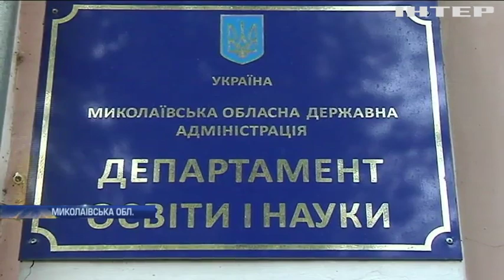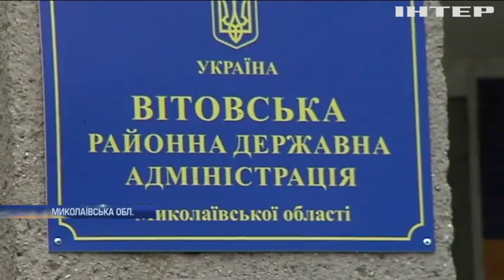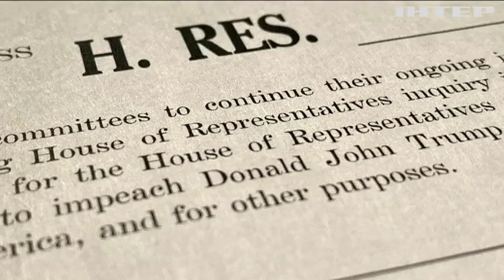Новости 8:00, выпуск за 30 октября 2019 года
Дивіться у випуску: Головний спеціаліст Нацбанку України "погорів" на хабарі. У США приватний літак врізався в житловий будинок. Нелегальний вантаж: поліція Коста-Рики вилучила тонну кокаїну